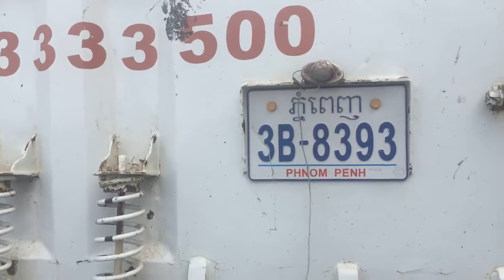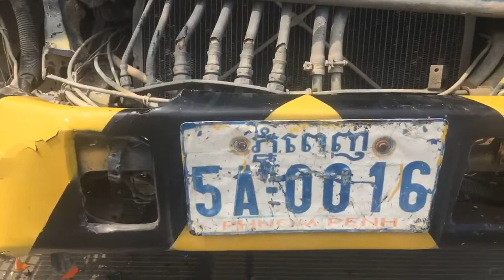រថយន្តបុកកន្ទុយគេពីក្រោយបណ្ដាលឲ្យកៀបជាប់លើករថយន្ដ3 នាក់បណ្ដាលឲ្យរងរបួសធ្ងន់ asian daily news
រថយន្តបុកកន្ទុយគេពីក្រោយបណ្ដាលឲ្យកៀបជាប់លើករថយន្ដ3 នាក់បណ្ដាលឲ្យរងរបួសធ្ងន់ត្រូវបានរថយន្តសាមុយដឹកបញ្ជូនទៅពេទ្យសង្គ្រោះបន្ទាន់នៅតាមបណ្ដោយផ្លូវ 1019 ឋិតនៅក្នុងសង្កាត់ឃ្មួញខណ្ឌសែនសុខវេលាម៉ោង2ត្រូវនិងថ្ងៃទី3ខែឧសភាឆ្នាំ2018៕